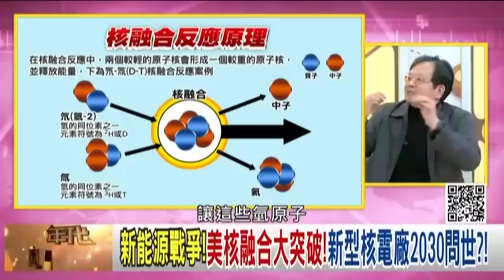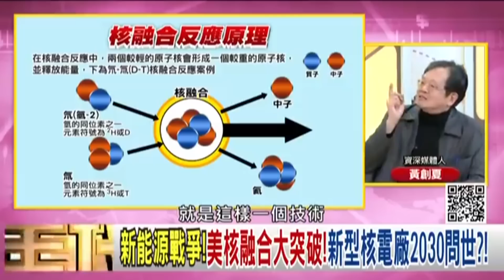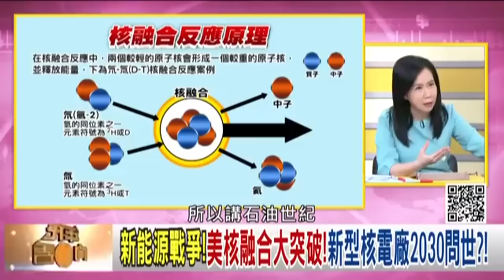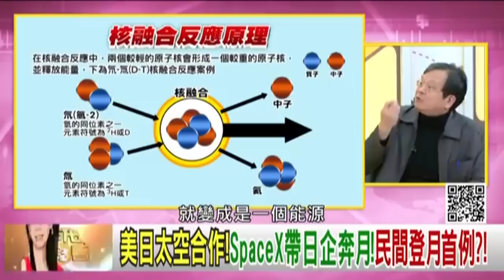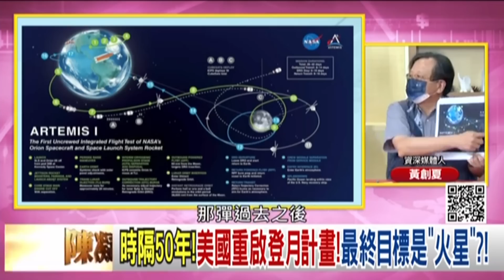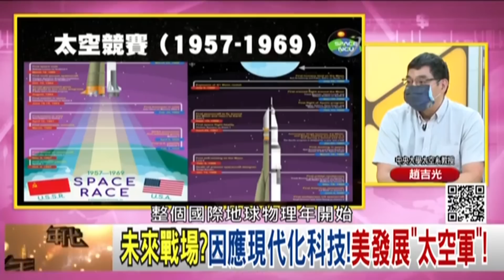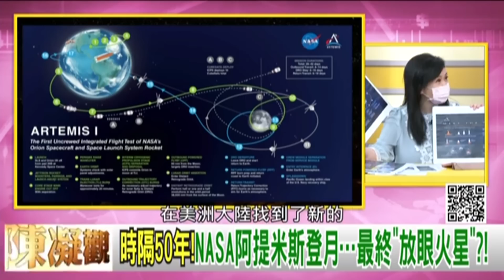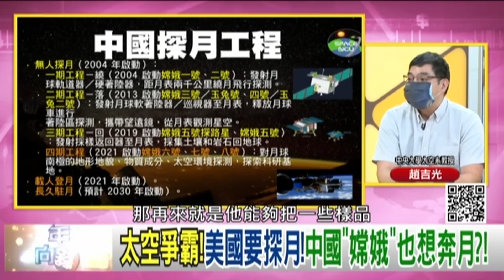《新能源戰爭！ 美國核融合技術大突破！ SpaceX帶日企奔月！ 美中太空競賽！ 最終目標是火星？ 》【2022.12.17『年代向錢看』週末精選】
新能源戰爭!美國核融合大突破!人造太陽成真?!
美日太空合作!SpaceX帶日企奔月!民間登月首例?!
時隔50年!美國重啟登月計畫!最終目標是火星!?

來賓：李正皓、黃創夏、趙吉光、吳明杰

最美主持人：陳凝觀
播出時間：壹電視新聞台 CH49  每周一至周五晚間八點到十點
重播時間：年代新聞台   CH50  每周一至周五 (隔日)下午四點到六點

下載【年代電視】APP：
iOS平台：